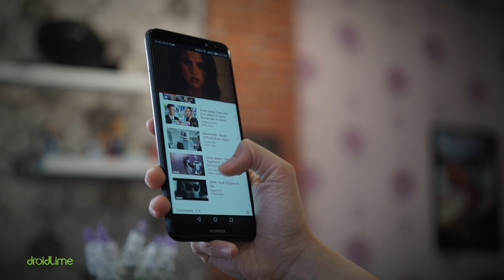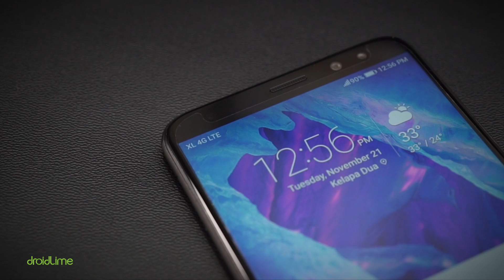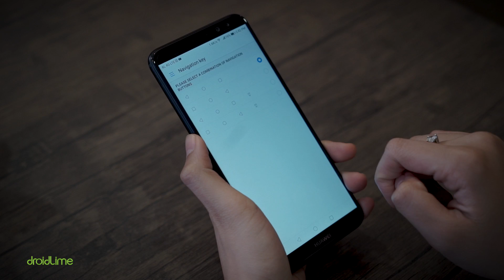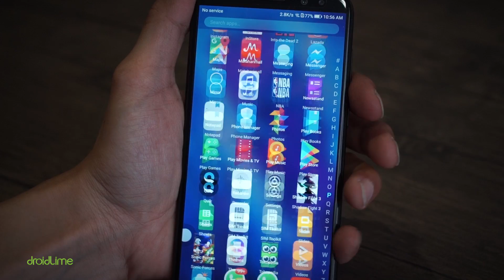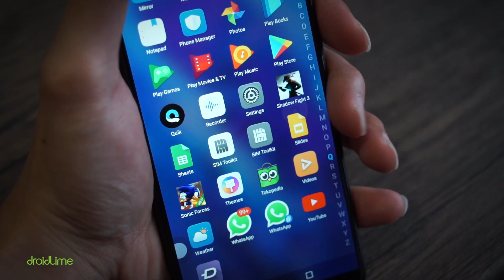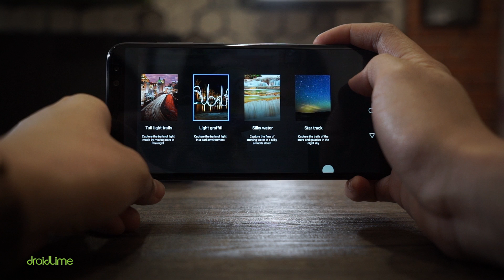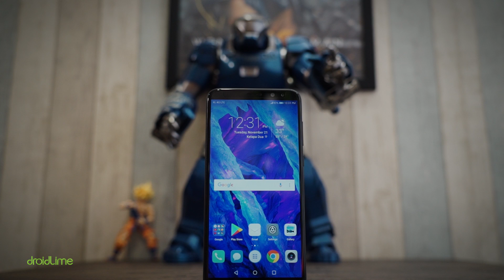REVIEW HUAWEI NOVA 2i INDONESIA!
--- for english, just klik the caption button, enjoy! ---

Spesifikasi Huawei Nova 2i Indonesia:
Harga: Rp4 juta
CPU: HiSilicon Kirin 659 8-core 2,36 GHz
GPU: Mali-T830MP2
RAM: 4 GB
Storage: 64 GB
OS: EMUI 5.1 (Android 7.0)
Kamera belakang: 16 MP+2 MP
Kamera depan: 13 MP+2 MP
Layar: IPS 5,9 inci (2.160 x 1.080 piksel)
Baterai: 3.340 mAh
Sensor: Fingeprint, accelerometer, proximity, compass
AnTuTu: 63 ribu poin
SoT: 4,5 jam

LINE@: @droidlime